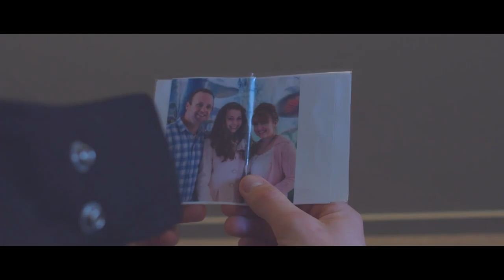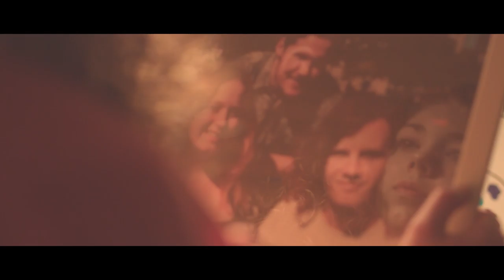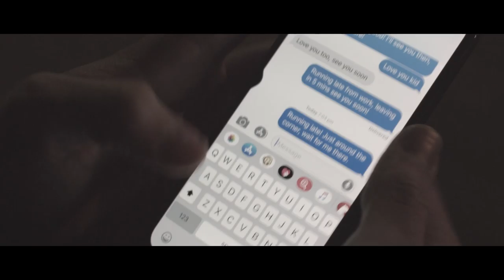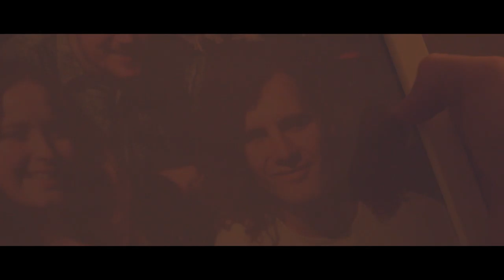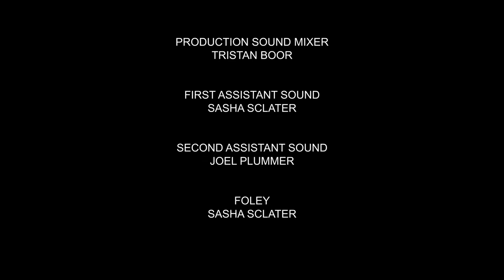Chronic Sunshine - Short Film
I was the DOP & Camera Operator for this production, In charge of all cinematography aspects of production, alongside the director's vision.